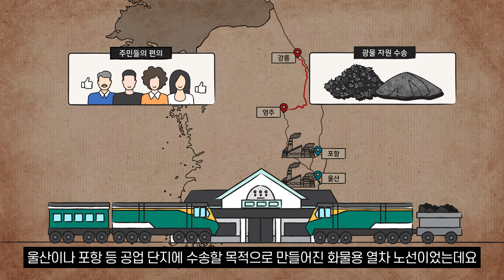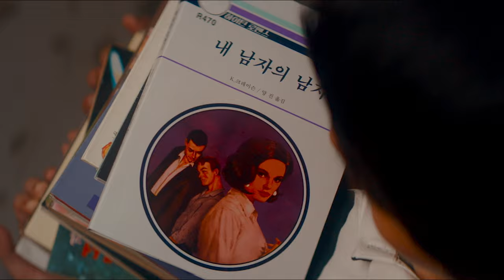[기적] 예습 영상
기적 관람 전 필수 시청!!
영화의 모티브가 된 기적 같은 사건 알려드립니다🖐
지금 바로 예습 영상 시청하고! 예매까지 GO GO!